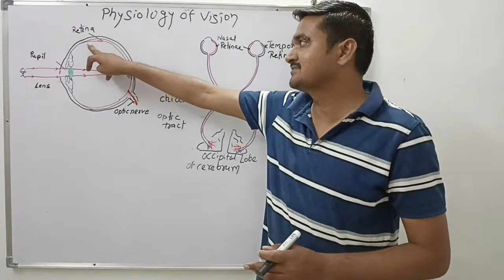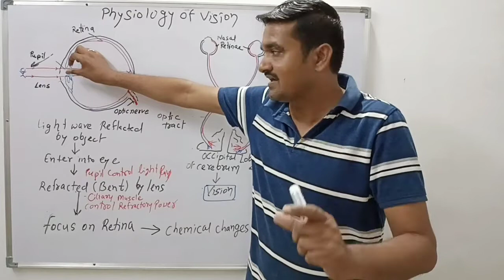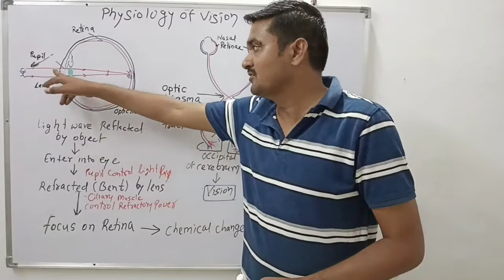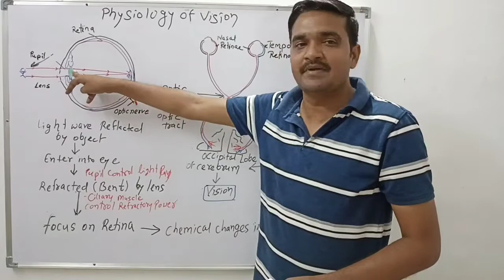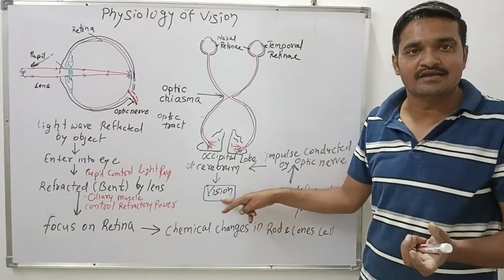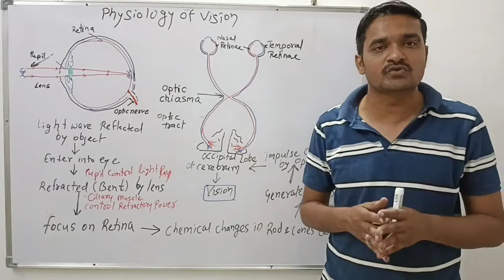physiology of vision in hindi | mechanism of vision | nursing lecture hindi | anatomy and physiology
physiology of vision in hindi | function of eye | eye physiology | anatomy and physiology |

your search
physiology of vision of eye
physiology of vision ophthalmology
anatomy and physiology gnm 1st year
anatomy and physiology bsc nursing 1st year
function of eye in hindi
mechanism of vision
vision physiology
visual pathway
physiology of eye
optic nerve
vision process
eye function
manav netra ki kriyavidhi
dekhane ki kriyavidhi